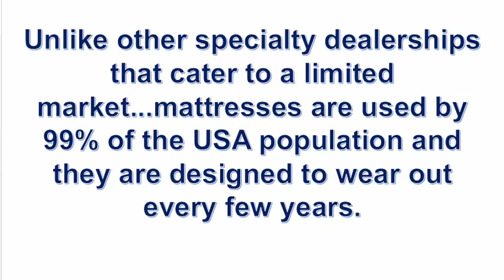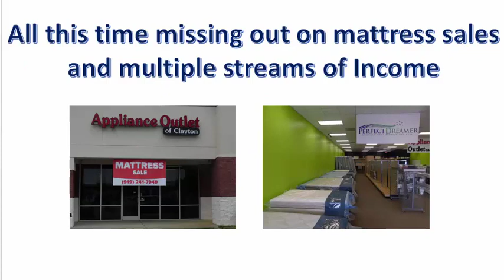FurnitureBroker Authorized Dealership programs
Make Money Marketing Name Brand
Mattresses & Furniture